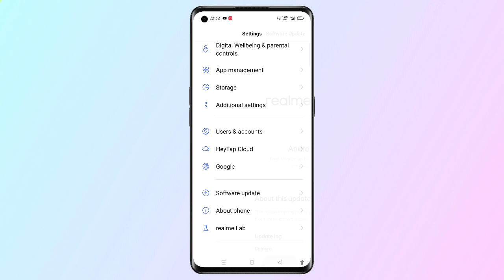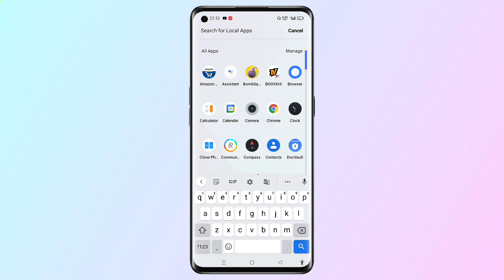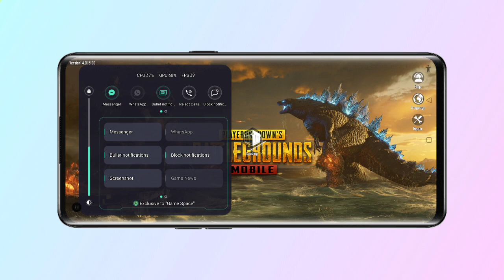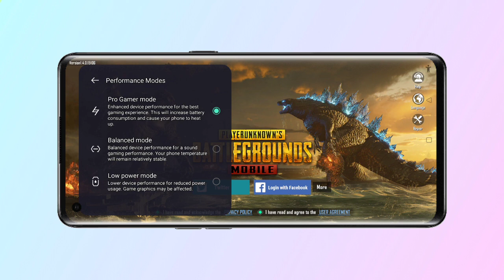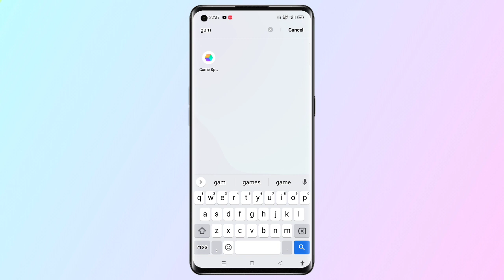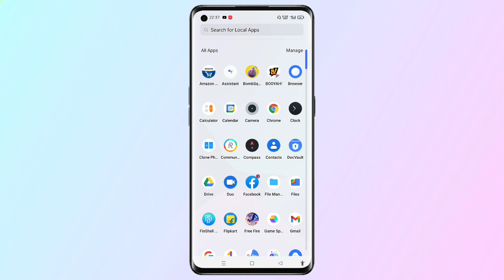Realme X7 After realme UI 2.0 Update new Game space | Realme Game space Full review | Anu tech🤩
1. Realme X7 after Realme UI 2.0 Update Game space.🤩
2. Realme X7 realme Game space New version.🤩
3. Realme X7 Game space lastest version.🤩
4. Realme UI 2.0 Game space what's new? all information in video.🤩

Realme UI 2.0 Game space New version link :-